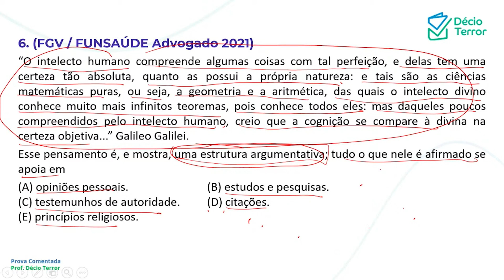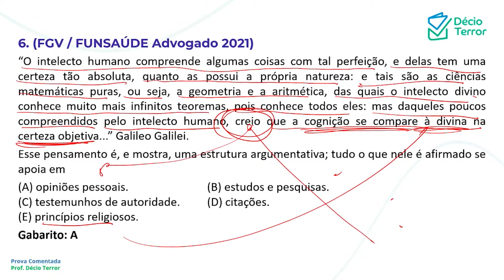Português FGV FUNSAÚDE 2021 Advogado Questão 6 Sistema de Questões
(FGV / FUNSAÚDE Advogado 2021)
“O intelecto humano compreende algumas coisas com tal perfeição, e delas tem uma certeza tão absoluta, quanto as possui a própria natureza: e tais são as ciências matemáticas puras, ou seja, a geometria e a aritmética, das quais o intelecto divino conhece muito mais infinitos teoremas, pois conhece todos eles: mas daqueles poucos compreendidos pelo intelecto humano, creio que a cognição se compare à divina na certeza objetiva...” Galileo Galilei.
Esse pensamento é, e mostra, uma estrutura argumentativa; tudo o que nele é afirmado se apoia em
(A) opiniões pessoais.           (B) estudos e pesquisas.
(E) princípios religiosos.
Gabarito: A